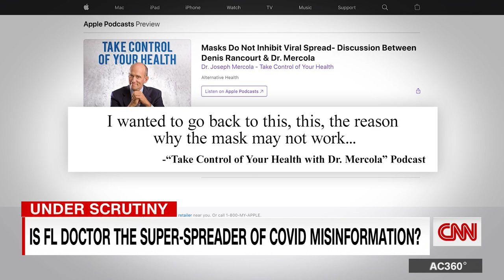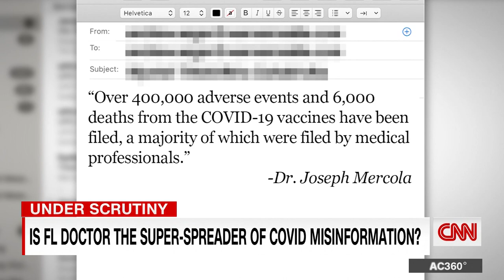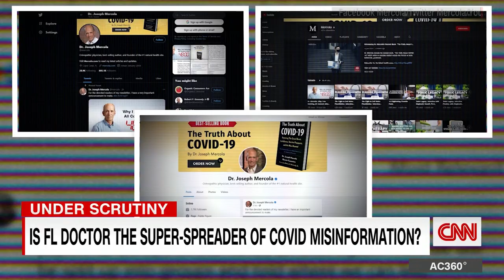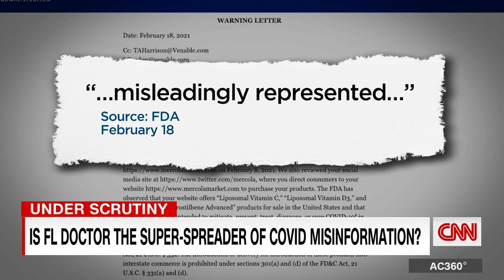CNN tracks down a super-spreader of Covid-19 misinformation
CNN's Randi Kaye attempts to track down Dr. Joseph Mercola to find out why he continues to spread misinformation about Covid-19 and the vaccine.
This is a new version of a previously uploaded video.